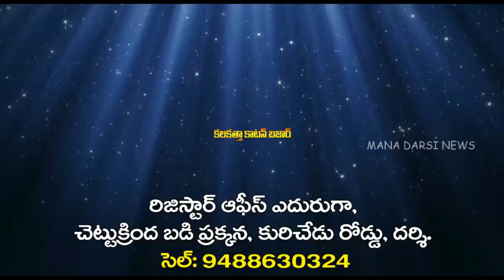దర్శి సి.ఐ.మొయిన్ బదిలీ ! | Drasi Circle Inspector M.D.Mouin Transferred | Darsi Police